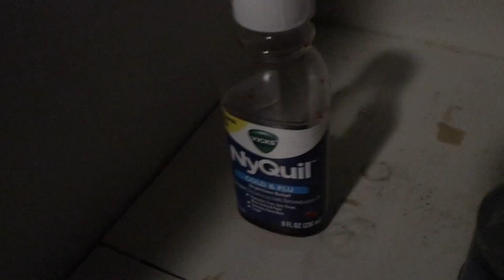i got SICK on the FIRST day of 2019.. | ThatsBella